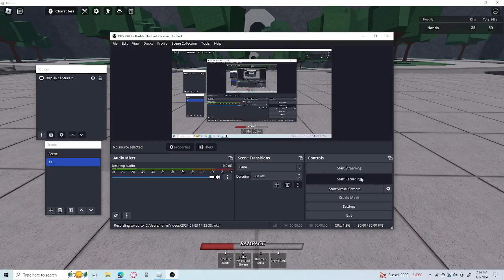Is this combo good?